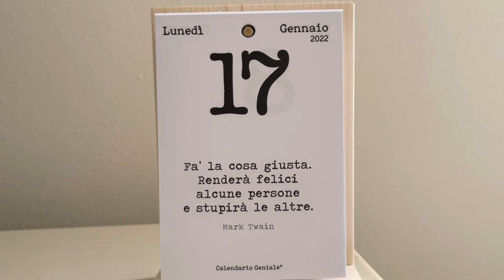Tutte le mie creme/ tutti trucchi/ prima di uscire 😌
Mostro tutti i miei trucchi.